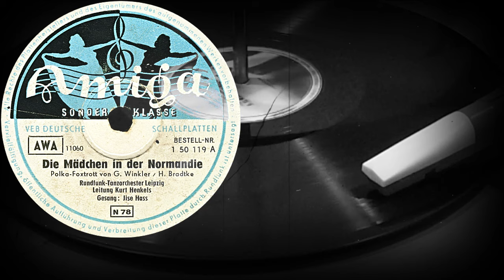Die Mädchen in der Normandie - Rundfunk-Tanzorchester Leipzig, Gesang: Ilse Hass (1955)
Оцифровка грампластинки
Die Mädchen in der Normandie
Polka-Foxtrot von G.Winkler / H.Bradtke
Rundfunk-Tanzorchester Leipzig
Leitung Kurt Henkels
Gesang: Ilse Hass
AMIGA (ГДР) 1955 год
Выходные данные: 1 50 119 A  11060
Гравировка: 11060
Кривая воспроизведения: CCIR78
Скорость: 78 об/мин
Размер: 25 см